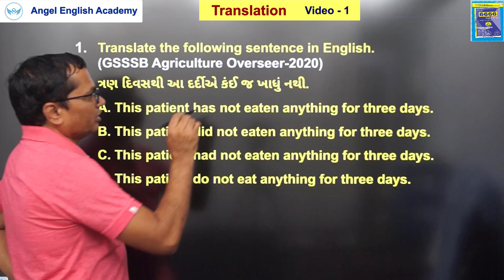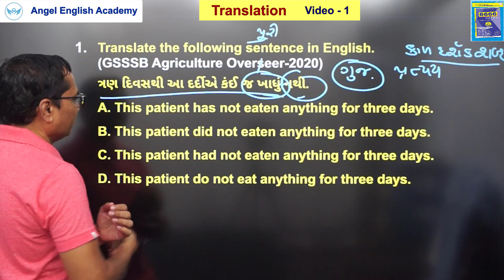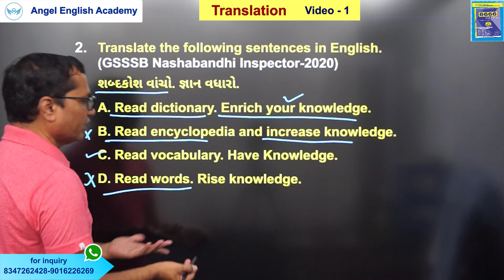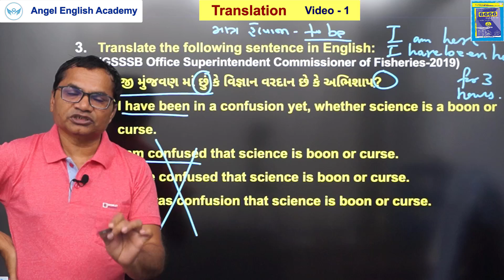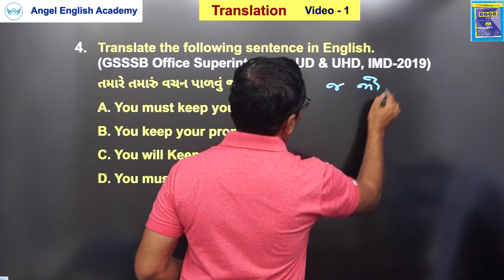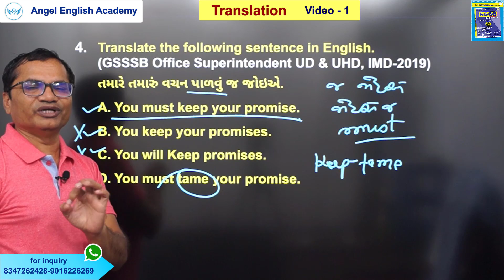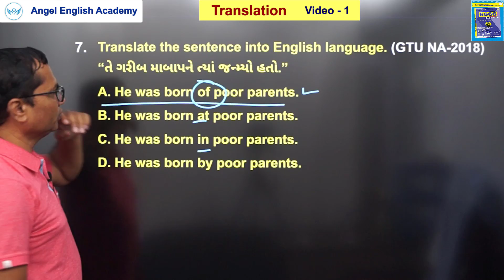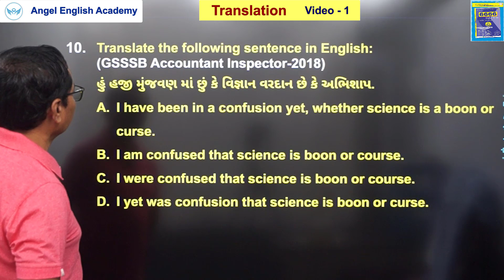Translation | Part-1 | 6666 English MCQs Book માંથી | by Kishan sir | Angel English Academy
6666 English MCQs Book માંથી Translation - 1